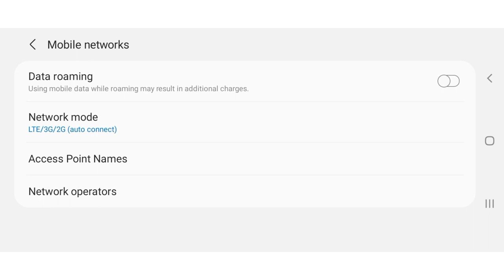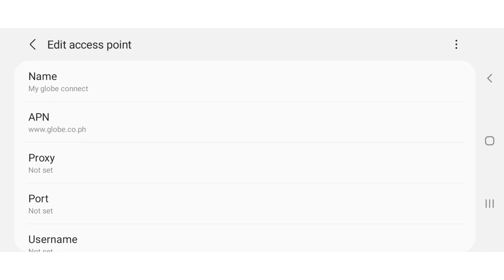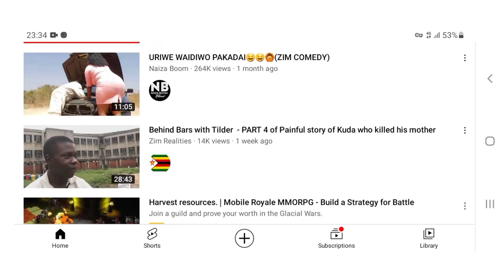Internet Settings for free in Zimbabwe. All-in-1 for all networks